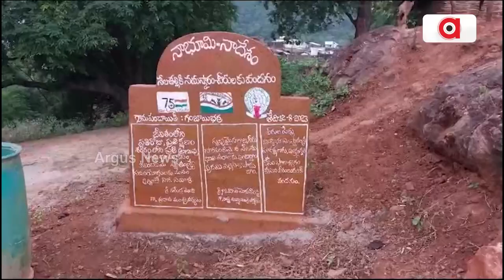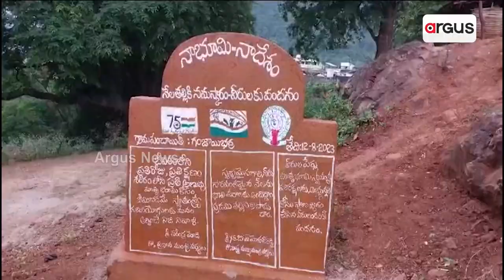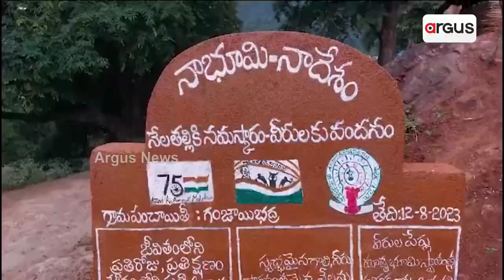Andhra Again Sneaks Into Kotia, Odisha Govt Remains Silent